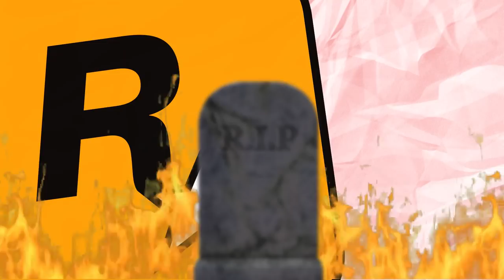I AM REAL GANGSTER! | Tinky Winky Plays GTA San Andreas Definitive Edition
ENEBA.com - great place to buy games (PS4, Xbox, PC)!